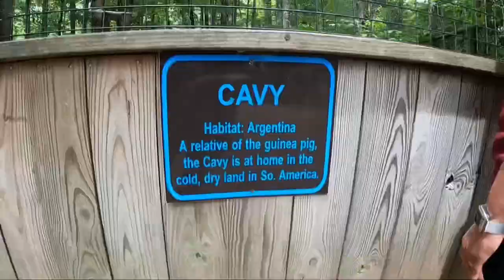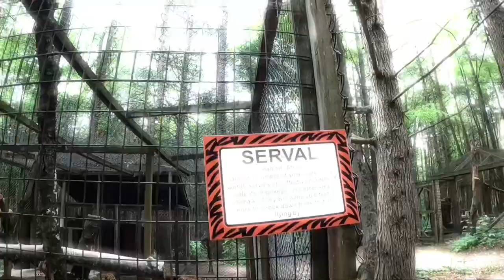Claws N Paws Lake Ariel Pennsylvania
Went to a small zoo up in the Pocono mountains Pennsylvania